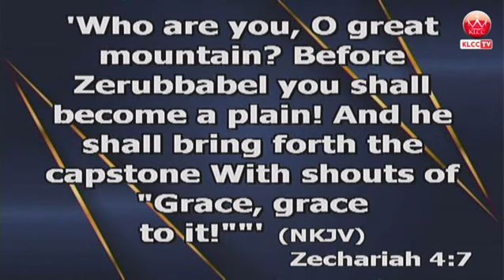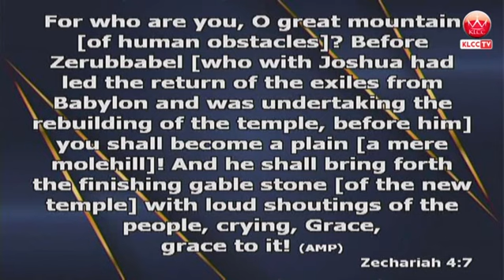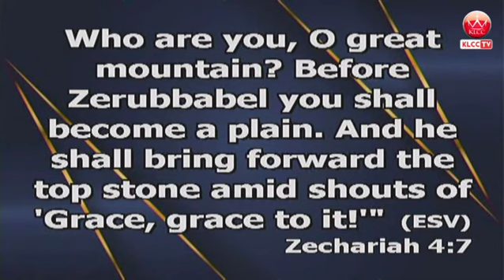EXTRACT FROM EXCEEDING GRACE 2 || SUNDAY SERVICE || SUNDAY 9TH OF JUNE 2024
EXTRACT FROM EXCEEDING GRACE 2  || SUNDAY SERVICE || SUNDAY 9TH OF JUNE 2024 || MERCY CATHEDRAL, BEHIND TOTAL GRACE OIL & GAS, OPP WEMA BANK, NEW IFE ROAD, ALARERE LAYOUT, IBADAN.